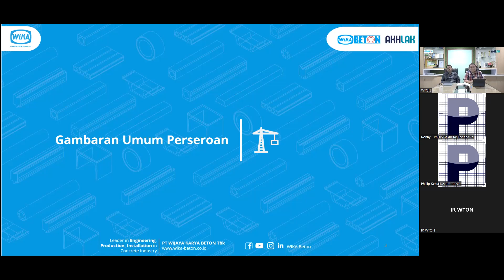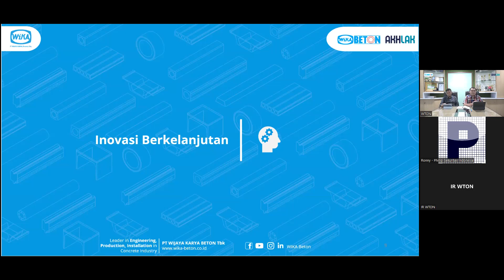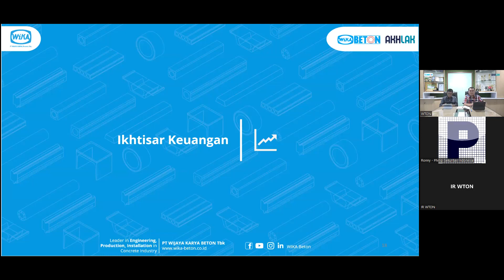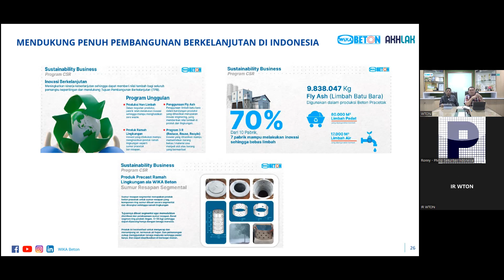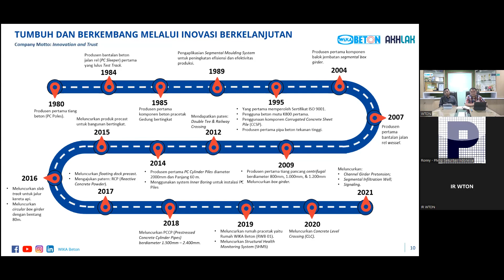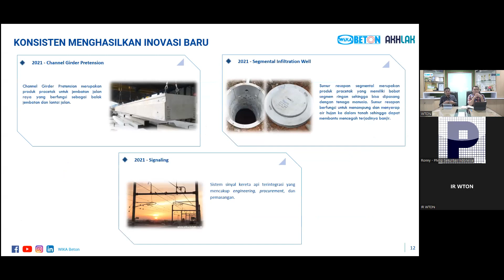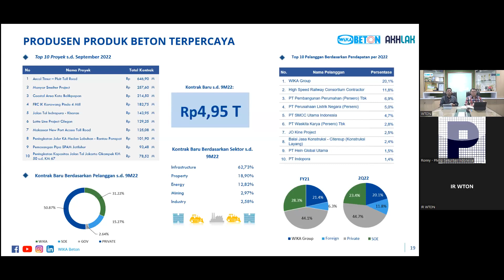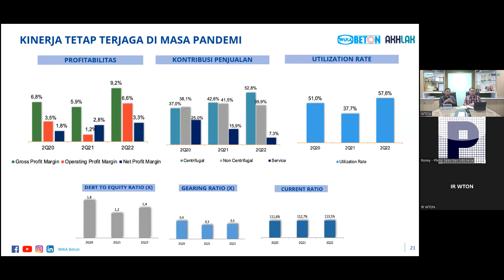Webinar Emiten PT Wijaya Karya Beton Tbk (WTON)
PT Wijaya Karya Beton Tbk (Kode Emiten: WTON) didirikan sebagai salah satu anak perusahaan BUMN PT Wijaya Karya (Persero) Tbk pada tahun 1997 dengan visi “Menjadi Perusahaan Terkemuka Dalam Bidang Engineering, Production, Installation (EPI) Industri Beton di Asia Tenggara”.

Saat ini, WIKA Beton merupakan produsen beton pracetak terbesar di seluruh Indonesia bahkan Asia Tenggara.

WIKA Beton telah memiliki tiga anak usaha yakni PT Wijaya Karya Komponen Beton, PT Wijaya Karya Krakatau Beton, PT Wijaya Karya Citra Lautan Teduh dan satu perusahaan asosiasi PT Wijaya Karya Pracetak Gedung

Tahun 2008, WIKA Beton telah memiliki 7 pabrik di seluruh Nusantara dengan produksi produk beton kualitas tinggi. Dalam tiga tahun berikutnya, perusahaan ini terus berkembang; dari mendirikan pabrik baru, dan inovasi seperti tiang pancang berdiameter 1 meter dan box girder. Tahun 2016, WIKA Beton mendirikan anak perusahaan WIKA Pracetak Gedung dan kembali berinovasi dalam produk PC Wall yang bisa mencapai panjang 24,6 meter.

Lalu, seperti apa sejarah baru WTON saat ini? Simak update emiten WTON selengkapnya melalui video berikut!